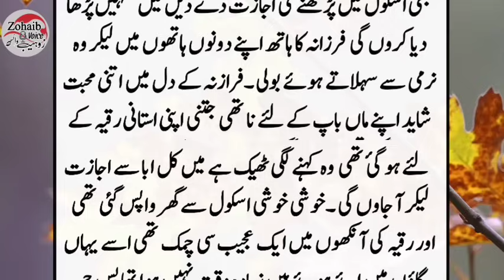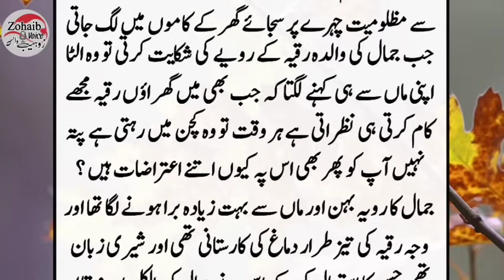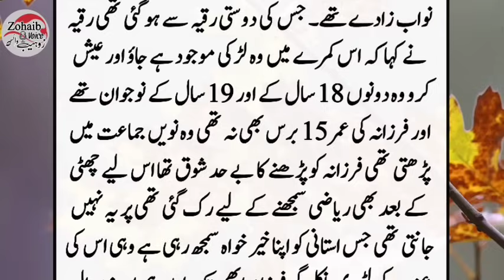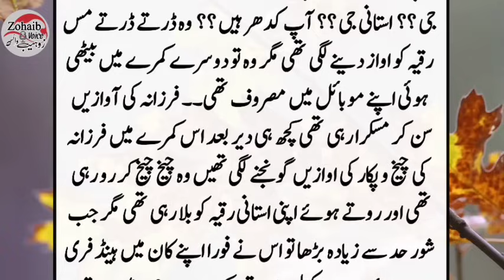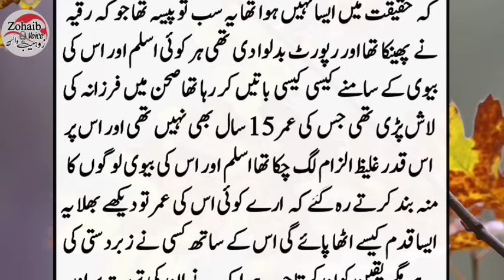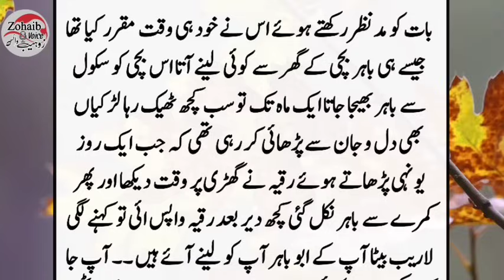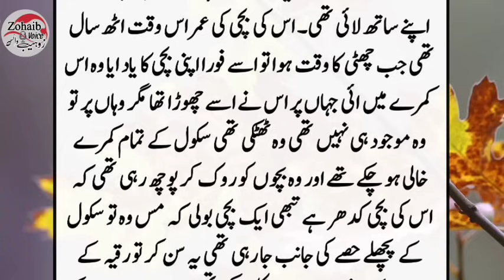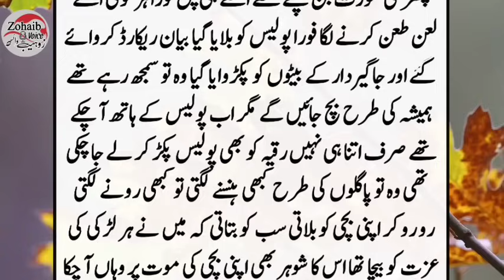Ruqia Ne Aslam ki Masoom Bachi k Sath Zulm kia to || Moral story in Urdu